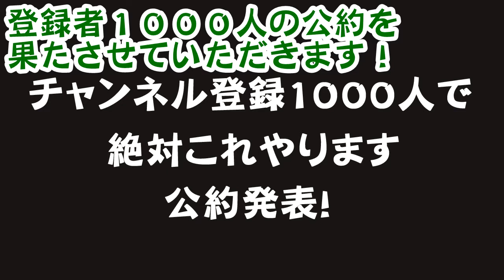登録者１０００人の公約達成しました。